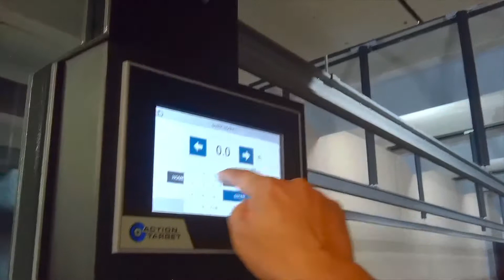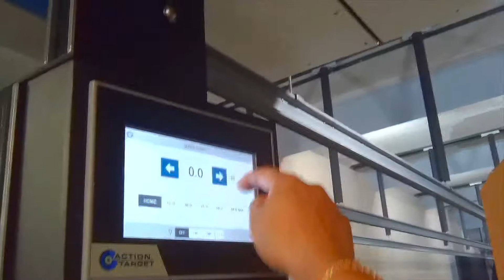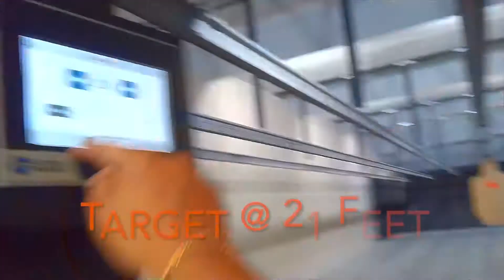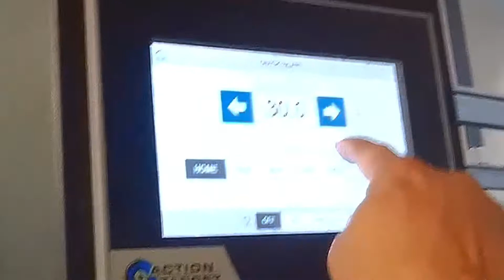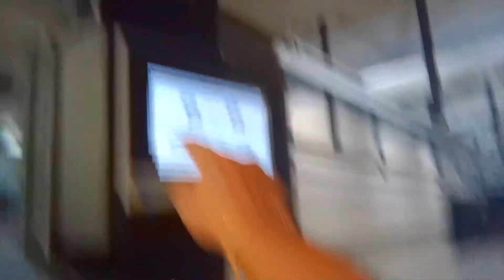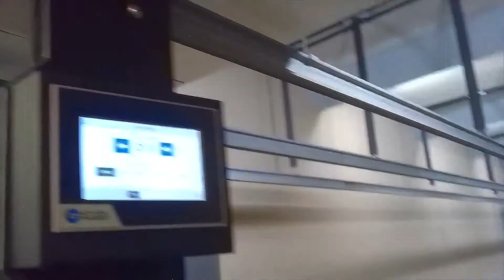Match Prep for USPSA: Bul Armory SASII UR-Shorty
@ the start of the video what do you notice that’s not accurate? I’m getting ready to shoot a USPSA Match this weekend. Last part of this video is just how my son thinks I look when I’m in the Swim Spa. 🤣